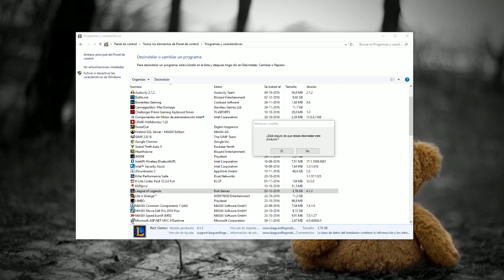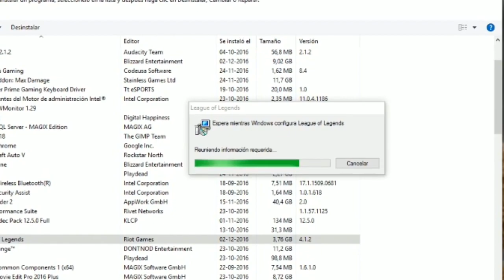League of legends || ☠ Ranked 2017 ¿Liga? ~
➡ ID OVERWATCH » Jacs#11601
Muchas Gracias por apoyar mi Canal de Youtube!

MetaKey:
league of legends ranked 2017,
league of legends ranked theme,